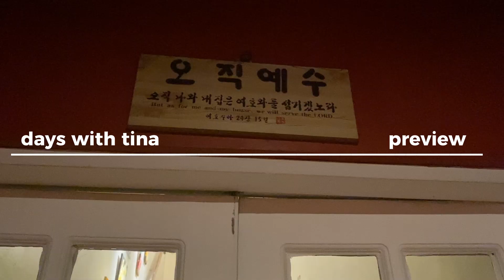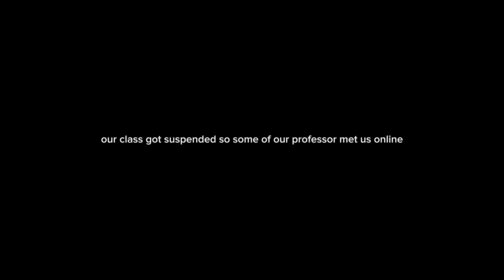Days with Tina #2: Life Recently I 3rd year Communication student, Choir life, and friends!